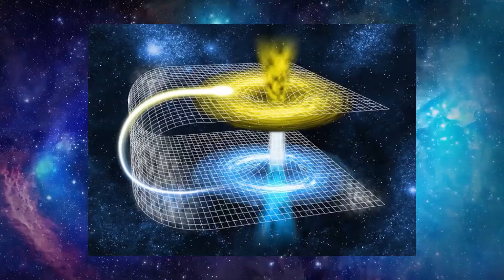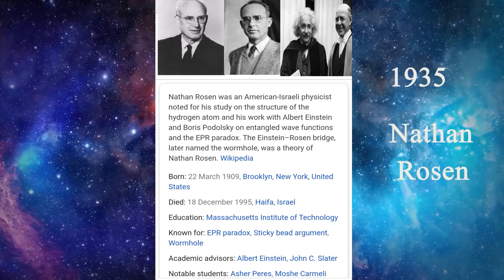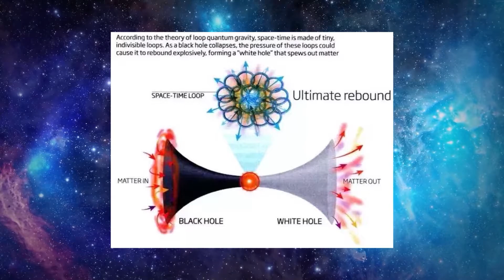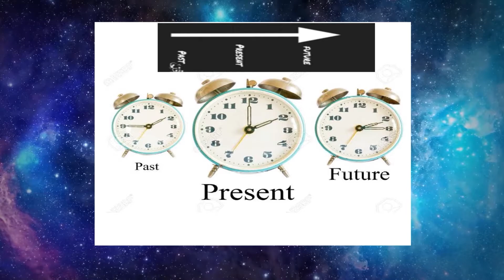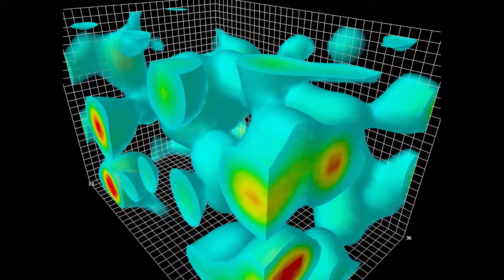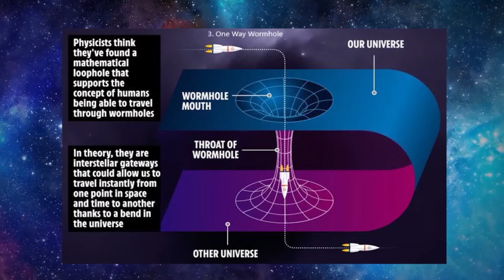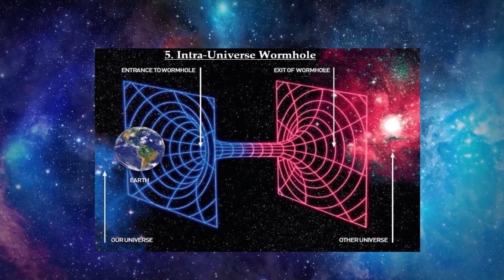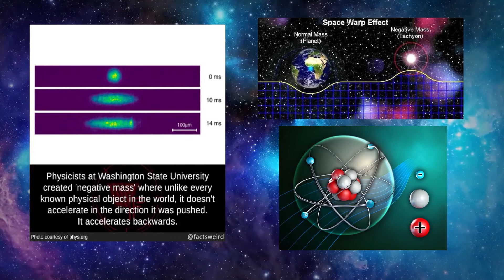Wormhole | Wormhole In Space | Einstein Prediction( Part 3) | Mysteries Unexplored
other Queries

wormholes
 what is a wormhole
space travel
 wormholes travel
 types of wormholes
interstellar movie wormholes
 wormholes explained
 wormholes time travel
 wormhole time travel hindi
wormholes in space explained
 wormhole interstellar
Wormholes in space explained in hindi wormholes hindi
 Mysteries Unexplored
 einstein Rosen bridge